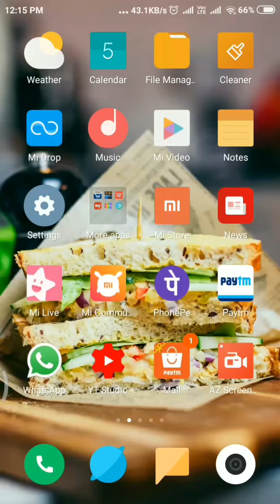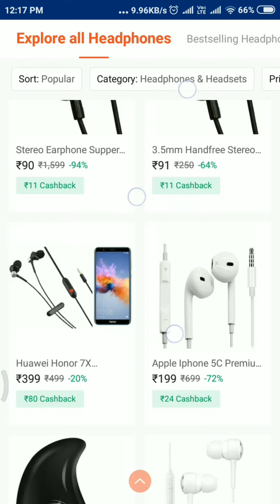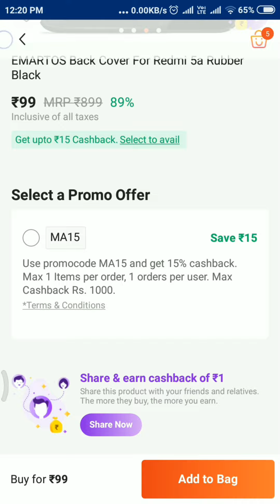এই জিনিস গুলো খুব কম দামে paytm পাওয়া যাচ্ছে